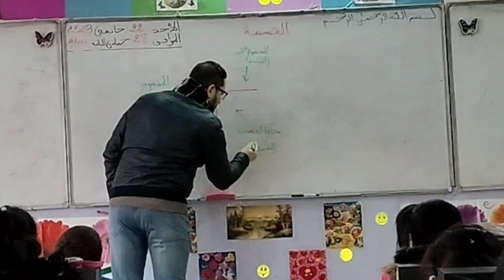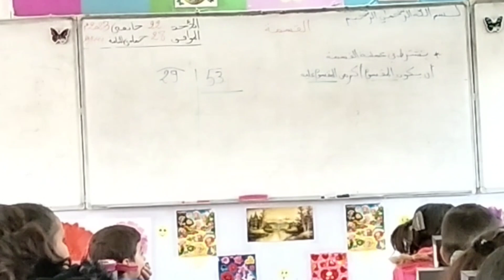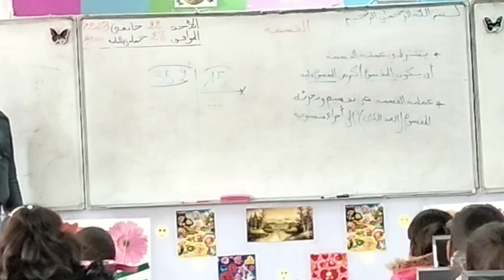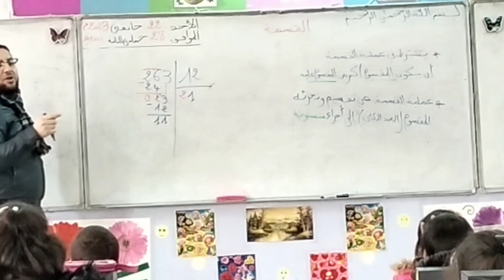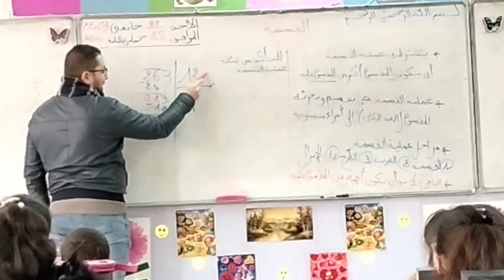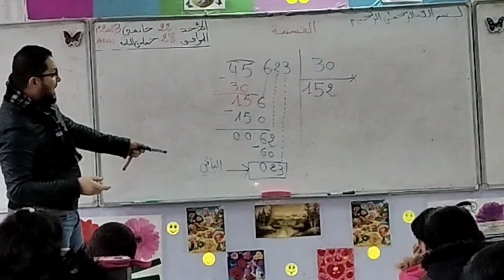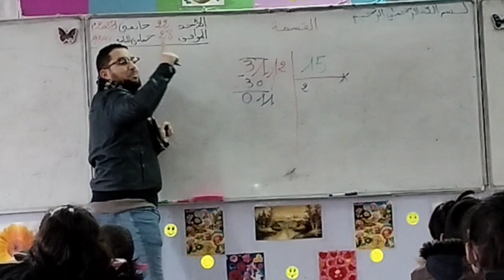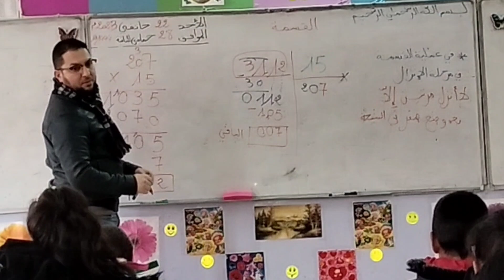القسمة قواعد مهمة في عملية القسمة دروس الرياضيات الفصل الثاني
القسمة مراحل عملية القسمة قواعد القسمة
أهلا و سهلا بكم في القناة: